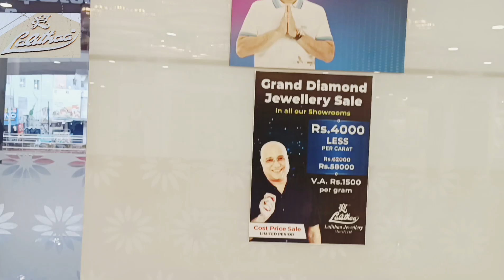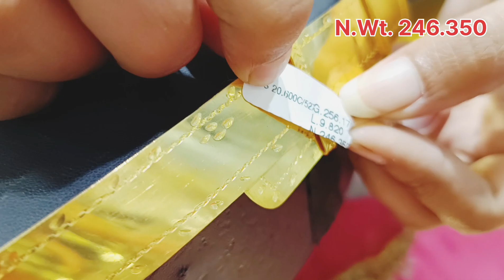(45) vizag Lalitha Jewellery Vaddanam (HIP BELT) Collections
Address:

Lalithaa Jewellery Mart (P) Ltd.,
29-1-75/1,
Beside Dwarka Bus Stand
Dwarakanagar,
Visakhapatnam-530004
Andhra Pradesh
INDIA

               ( Mr. Ram Kumar, Marketing)

              (Mr.Hari Babu)

Welcome to our Best Shopping Vlogs Telugu channel!

 In this exciting video, we showcase the latest mesmerizing Vaddanam designs from Lalitha Jewellery.

Prepare to be amazed by our exquisite collection of Vaddanam, handcrafted to perfection with utmost care and attention to detail.

Each piece is a work of art, designed to enhance your beauty and make a stunning statement.

 Discover the timeless elegance of Lalitha Jewellery, renowned for its commitment to delivering top-notch quality and exceptional craftsmanship.

Our Vaddanam designs are thoughtfully curated to cater to diverse tastes and preferences, ensuring there's something for everyone.

From delicate and dainty pieces to bold and grandiose designs, our collection features a wide range of Vaddanam that will leave you captivated.

 Whether you're attending a wedding, a special event, or simply looking to add a touch of glamour to your everyday ensemble, Lalitha Jewellery has the perfect Vaddanam to complement your style.

Our skilled artisans use only the finest materials, from luxurious gold to sparkling diamonds and precious gemstones.

By combining traditional techniques with contemporary design elements, Lalitha Jewellery creates Vaddanam that exude class, sophistication, and modernity.

We understand the importance of finding the ideal necklace that reflects your personality. With our vast array of intricate patterns, unique motifs, and breathtaking designs, you're sure to find something that resonates with your individuality.

 Our pieces also make exceptional gifts, allowing you to express affection and gratitude to your loved ones in the most memorable way.

At Lalitha Jewellery, we believe in providing unmatched customer satisfaction.

Our friendly and knowledgeable staff are always ready to assist you in your Vaddanam selection, ensuring a seamless and enjoyable shopping experience.

Ready to elevate your jewelry collection to new heights? Don't miss the chance to explore Lalitha Jewellery's latest Vaddanam designs and be a part of a legacy that celebrates unparalleled beauty and craftsmanship.

Watch the video now and immerse yourself in the world of Lalitha Jewellery's exquisite Vaddanams!

vizag best shopping vlog telugu
vizag vlogger
telugu vloggers in india
telugu youtubers
vlogsvizag
shoppinglalitha jewellery
lalitha jewellery designs
lalitha jewellery
designslalitha jewellery
 light weight Vaddanam designs
bridal vaddanam
latest gold Vaddanam designs
gold Vaddanam designs

This video is Created only to produce educational information about inside said business. This Channel is not responsible for any kind of profit or loss in any kind of business.It all depends on the business strategy and your hard work.